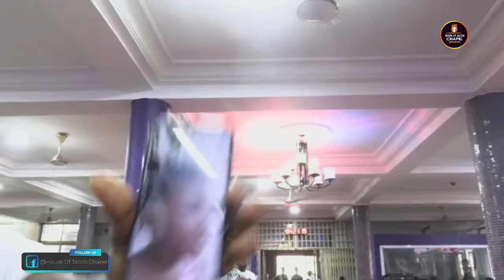PROPHETIC AND DELIVERANCE SERVICE || APOSTLE ATTAH K. GYEBI || 29.12.23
These songs are used for the simple reason that we have an inner appreciation of this work of art and we hope that those who listen to these songs will enjoy them too.